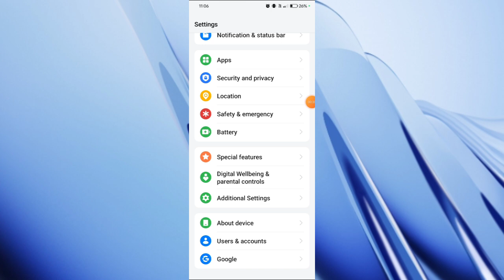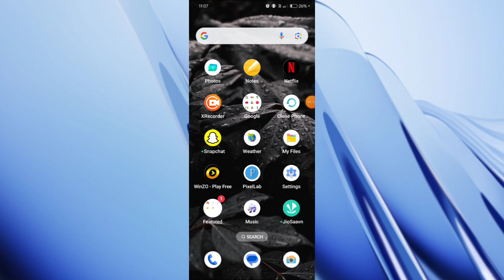Oppo A3 Pro 5G Me App Language Setting Kaise Kare | App Language Theek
Oppo A3 Pro 5G Me App Language Setting Kaise Kare |

App Language Theek |